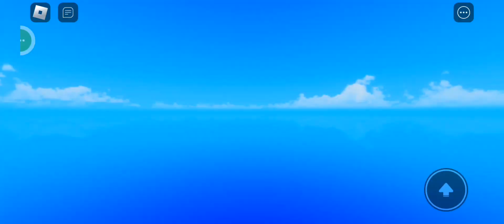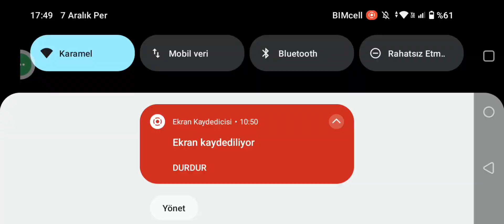MONEY RACE SİMULATOR 1. BÖLÜM